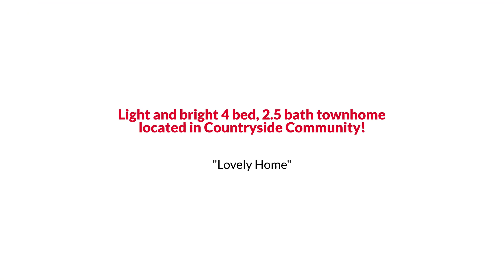Frederick Colonial Style Home with Great Location under $350K The Reynolds Team 301 563 9647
The Reynolds Team Presents, Exclusive Home for Sale! 7191 Cypress Ct F, Frederick, MD 21703.

Light and bright 4 bed, 2.5 bath townhome located in Countryside Community! This home is located just minutes from all major commuting routes as well as Francis Scott Key Mall & many other shopping centers. Tenant occupied but on a month to month lease.